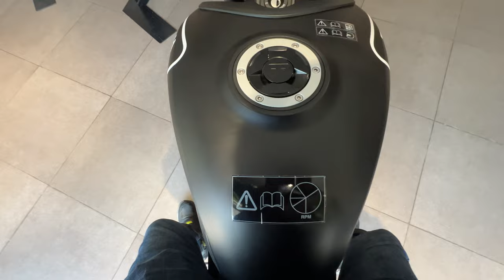Triumph Trident 660 Review😍| Inline 3 Cylinder🔥| Gear Shifters India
Hello friends,

Titles:

Triumph Street Triple 765 RS vs kawasaki ninja 650
Triumph Street Triple 765 RS mileage test
Triumph Street Triple 765 RS exhaust sound
Triumph Street Triple 765 RS tamil
Triumph Street Triple 765 RS review
Triumph Street Triple 765 RS height test
2024 Triumph Street Triple 765 RS
Triumph Street Triple 765 RS new 2024